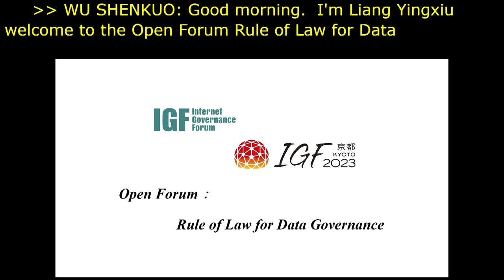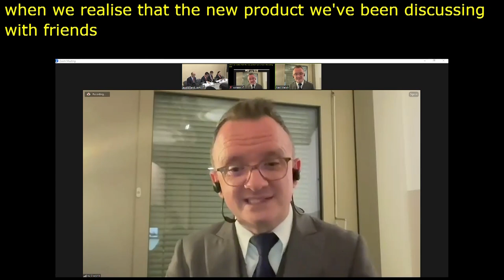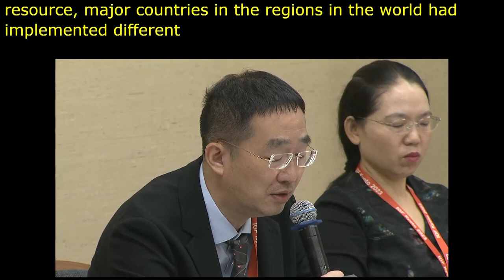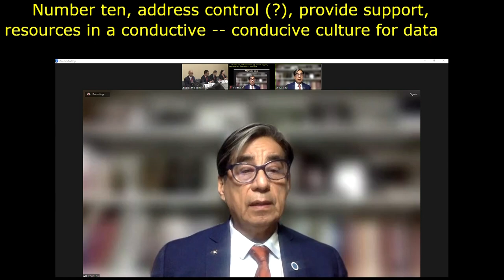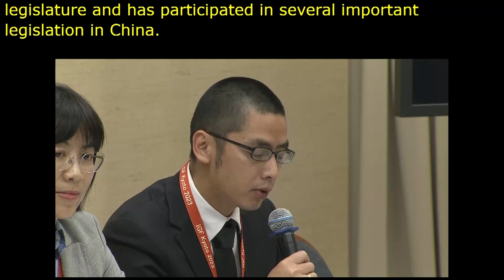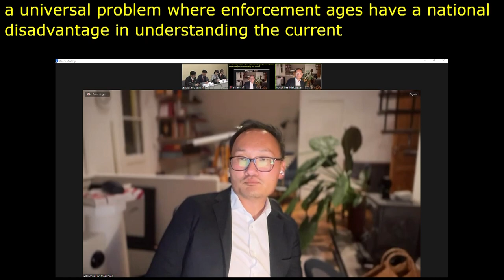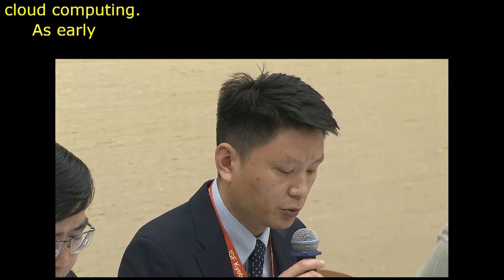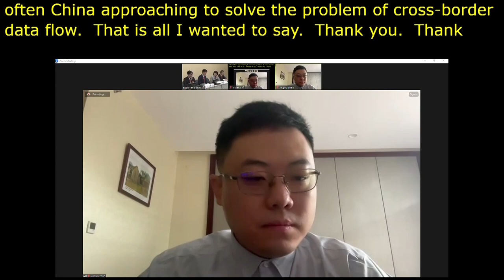IGF 2023 Day 4 Workshop Room 7 Rule of Law for Data Governance